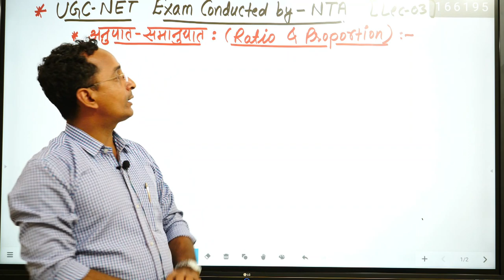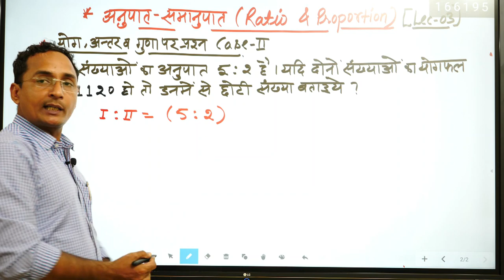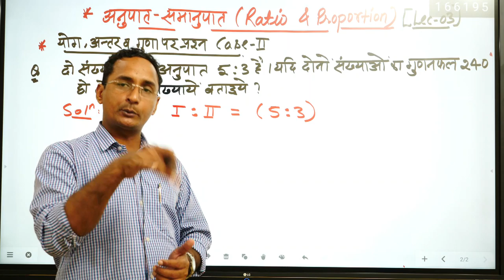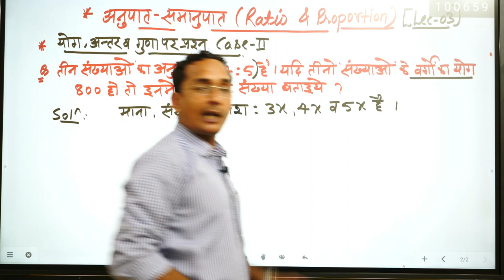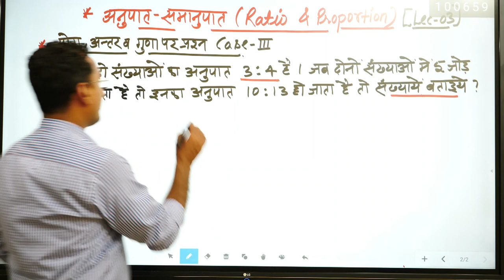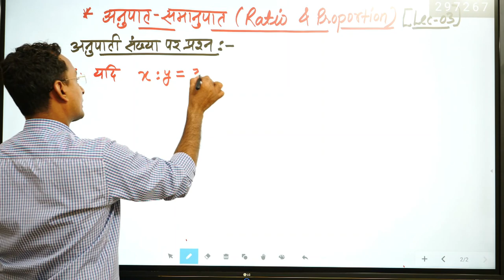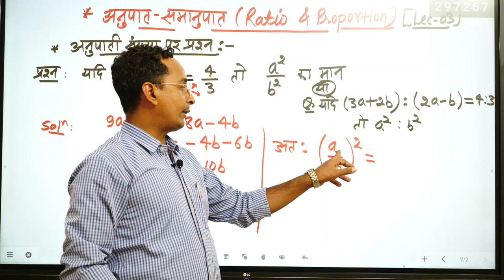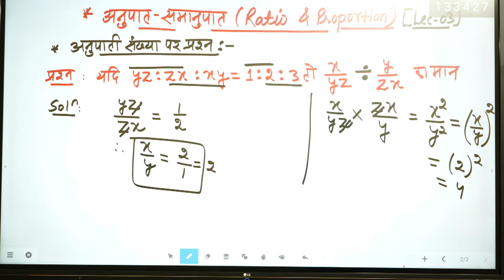►NTA#UGC NET,JRF 2020 इकाई 5 Exam NET Paper -1 गणितीय तर्क और अभिवृति अनुपात और समानुपात LEC 03